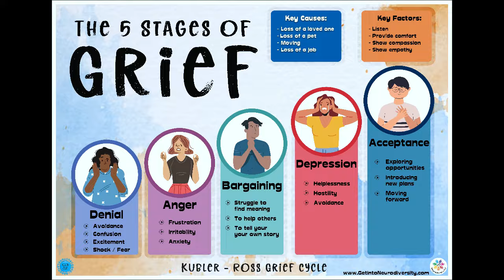Affirmations for Grief and Loss | Missing a Loved One, Spouse, Child, or Pet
If you are grieving the loss of a loved one, spouse, child, or pet, these affirmations for grief and loss will help you heal. Includes grief affirmations, affirmations for grief, affirmations for grief and loss, affirmations for loss of a loved one, and grief meditation.

Get your free copy of "How to Turbo-Charge Your Life! 5 Steps to Unleashing Your Purpose, Passion, and Play"

Connect with our global family!

to get the help you need from a licensed therapist. Yes, you can take important steps to improve your mindset on your own, but if you’re really having a tough time, don’t try to power through it alone. (If you use the BetterHelp service, I may receive a commission.

Ready to take your life to the next level? Submit your application to our VIP Mentorship Program

PURCHASE Bob's book, "The Power of Affirmations and Positive Self-Talk."

TEXT ME! To receive short inspirational messages from Bob, send a short text to if you have a number based in the US or Canada. Cancel at any time. For all other countries, join my Telegram channel

0:00 Missing a Loved One, Spouse, Child, or Pet
2:52 Affirmations for Grief and Loss
11:02 Final thoughts on sorrow and healing